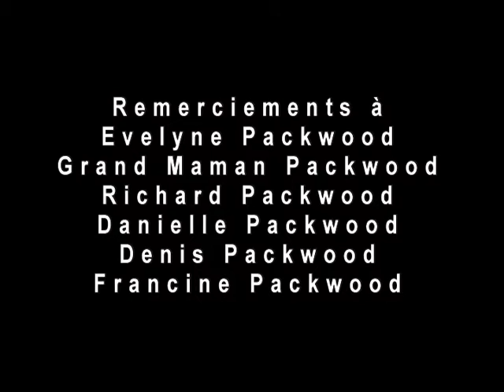Gaspé 2005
Description